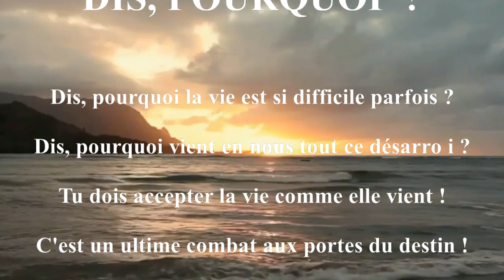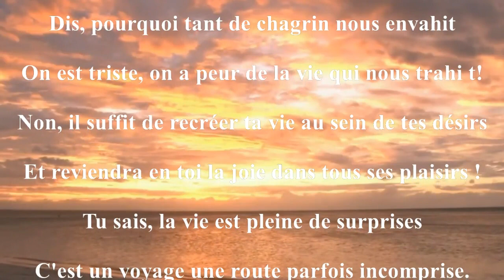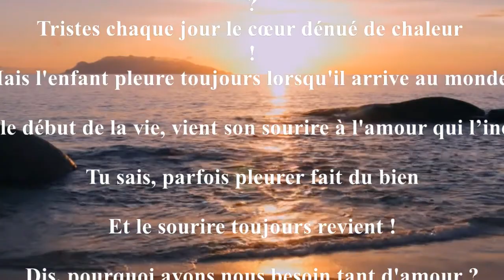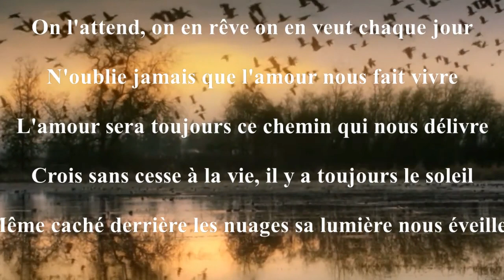Dis Pourquoi - Nina Brig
DIS, POURQUOI?
Dis, pourquoi la vie est si difficile parfois?
Dis, pourquoi vient en nous tout ce désarroi?
Tu dois accepter la vie comme elle vient!
C'est un ultime combat aux portes du destin!
Dis, pourquoi tant de souffrances?
On en perd toutes nos espérances!
Mais non! la vie n'est pas si mauvaise!
Juste des jours amers, une parenthèse.
Dis, pourquoi tant de chagrin nous envahit
On est triste, on a peur de la vie qui nous trahit!
Non, il suffit de recréer ta vie au sein de tes désirs
Et reviendra en toi la joie dans tous ses plaisirs!
Tu sais, la vie est pleine de surprises
C'est un voyage une route parfois incomprise.
Dis, pourquoi tant de personnes en pleurs?
Tristes chaque jour le cœur dénué de chaleur!
Mais l'enfant pleure toujours lorsqu'il arrive au monde!
C'est le début de la vie, vient son sourire à l'amour qui l’inonde,
Tu sais, parfois pleurer fait du bien
Et le sourire toujours revient!
Dis, pourquoi avons nous besoin tant d'amour?
On l'attend, on en rêve on en veut chaque jour
N'oublie jamais que l'amour nous fait vivre
L'amour sera toujours ce chemin qui nous délivre
Crois sans cesse à la vie, il y a toujours le soleil
Même caché derrière les nuages sa lumière nous éveille.
NINABrig